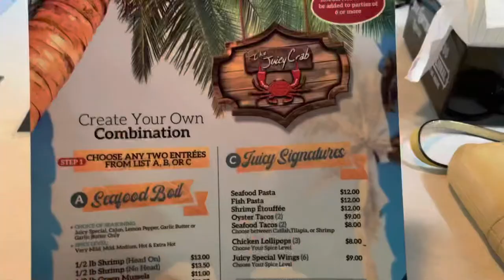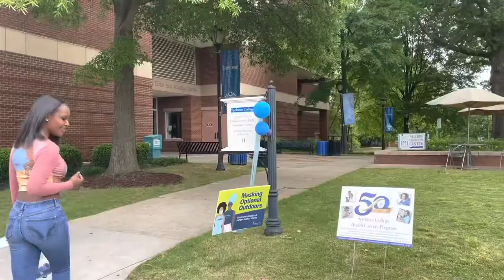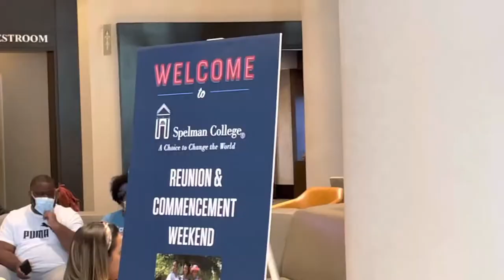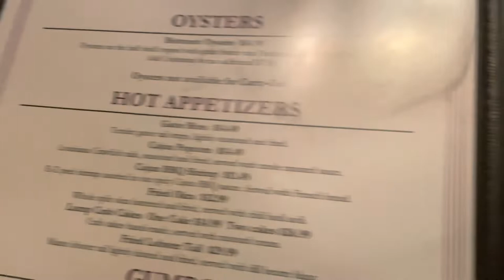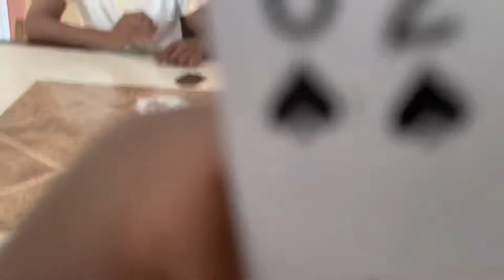vlog Graduating from Spelman College | Class of 2022 | Cum Laude Status 🎓🎉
Also, Thank YOU for clicking on my video! I am excited for what is to come in the future and I appreciate all of the love and support that I have received so far! I started my channel on April 25th 2020 not knowing that it would be here today and I honestly would not be here without God, my support system and my loved ones.

Let me know what y’all want to see in the future and I got y’all!

IG/Twitter: @LoveTrre (two r’s)

School Youtube Channel: @TresCollegeSpill

Name: Tre’Shawn (Tree-Shawn) Sharmane
Age: 21 ♌️
City: Charlotte NC